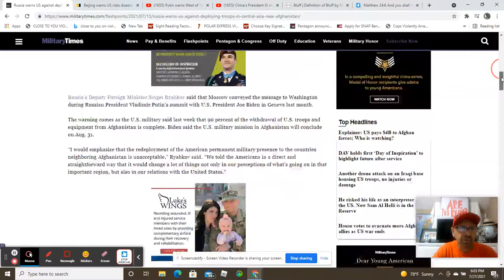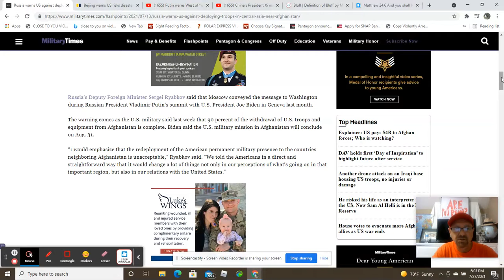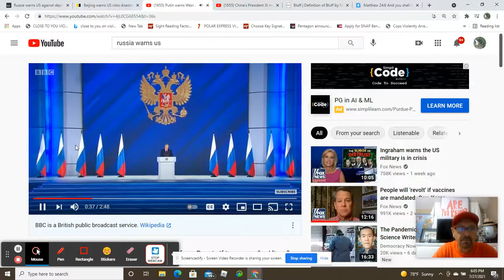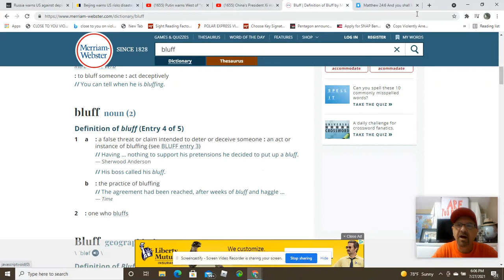WAKE UP AMERICA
RUSSIA AND CHINA WARN US. TENSIONS CONTINUE TO RISE.